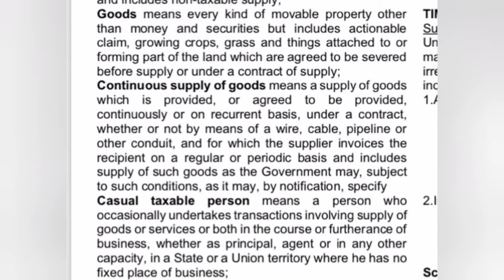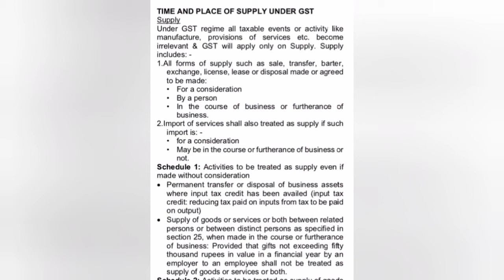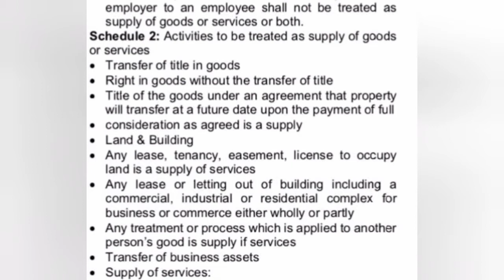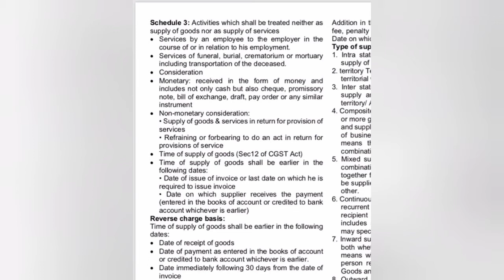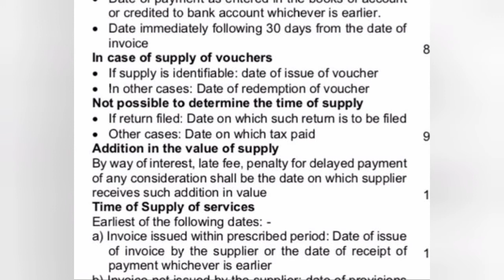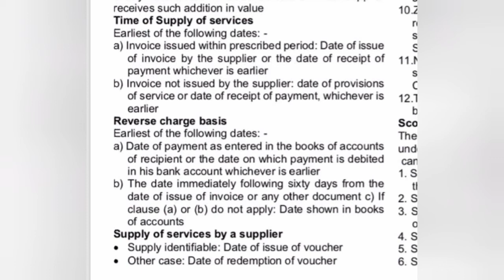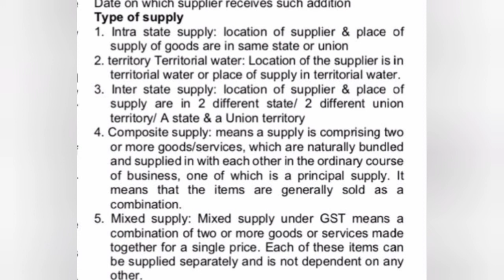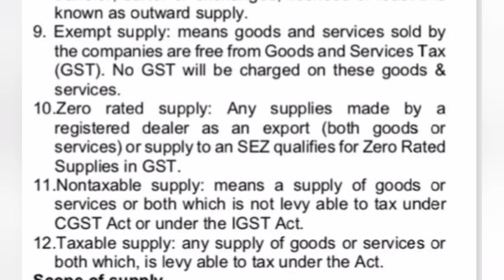Calicut university 6th sem Income tax and GST Part 2(GST)